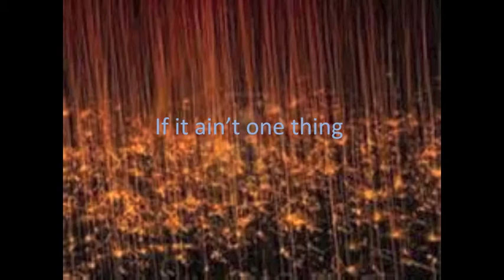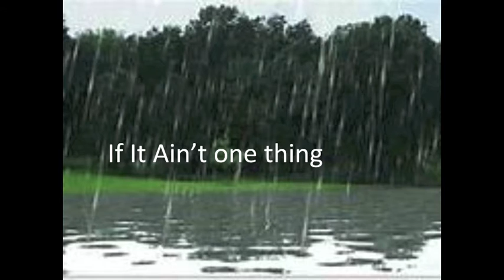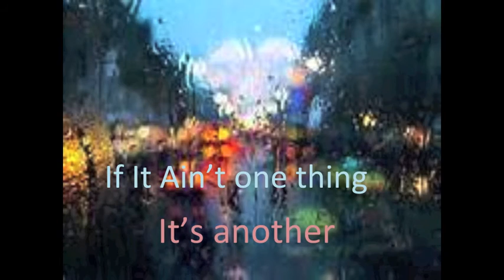Julia Roy- Always Something (If it ain't one thing it's another)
You will likely identify with the lyrics  in this song. I hope you will find the humor in the real life struggles as you sing along with this catchy tune.